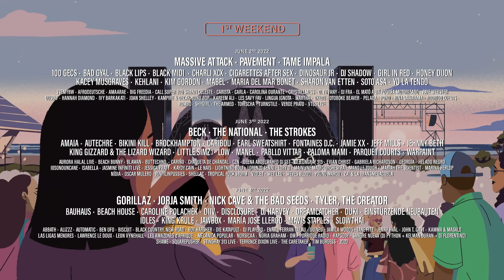Destination: Primavera Sound Barcelona